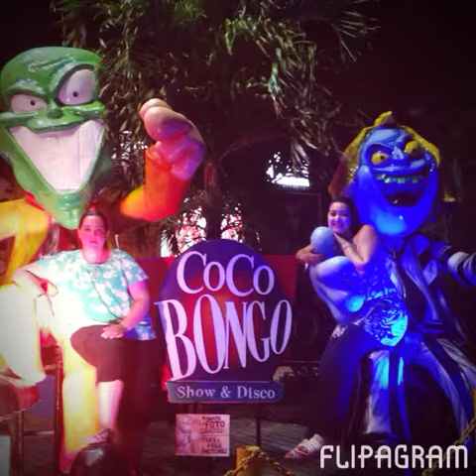Vacaciones Cancun 2014 =D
UN POCO DE LAS VACACIONES MAS INCREIBLES DE SEMANA SANTA JEJE Y TODAVIA LAS QUE FALTAN =)